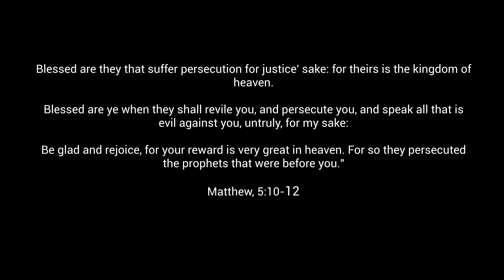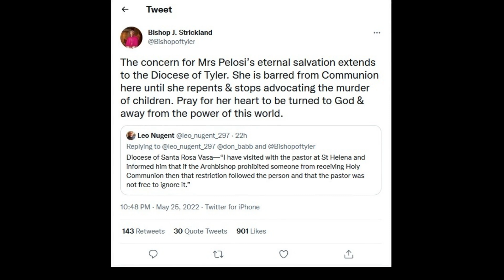Banned: Archbishop Cordileone & Bishop Strickland - Nancy Pelosi Holy Communion Ban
San Francisco Archbishop Salvatore Cordileone has barred Nancy Pelosi from Holy Communion over her fanatical support for procured abortion.

The archbishop Cordileone wrote, “After numerous attempts to speak with Speaker Pelosi to help her understand the grave evil she is perpetrating, the scandal she is causing, and the danger to her own soul, I have determined that she is not to be admitted to Holy Communion.”

Bishop Joseph Strickland has stated that the Diocese of Tyler, Texas, will also ban pro-abortion and self-acclaimed “Catholic” Nancy Pelosi from Holy Communion.
“The concern for Mrs. Pelosi’s eternal salvation extends to the Diocese of Tyler,” Strickland tweeted.
“She is barred from Communion here until she repents & stops advocating the murder of children,” he added. “Pray for her heart to be turned to God & away from the power of this world.”

Thank you to all who contribute to the COSMTA. The support and thanks goes towards building better equipment and content. We can only continue by your kindness and help. Ways to contribute are below -
Thanks to all the 'SuperThanks' contributors, (look for the $Thanks button in description).

Your prayers, generosity and support is paramount for us to continue.

Rumble coming soon (channel available by working in progress)

Confraternity Of St. Michael The Archang­el is presenting new content weekly. If you have a news story you wish to share or something effecting the Catholic Church or anything you wish to share, please let us know -

We thank you kindly for any generous support and prayers.